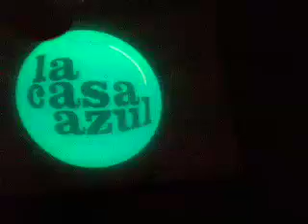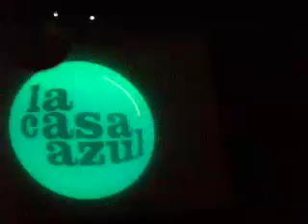La Casa Azul, Barcelona 2006, Intro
Concierto en el Apolo